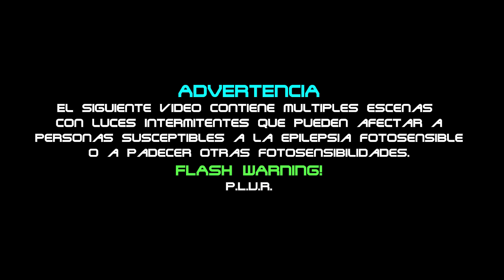Leonardo Lira - HALLUCINATION SET VOL 1 ( 132 145 BPM ) 2K HD FLASH WARNING!!! ACID TRIP EXTREME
ภาพหลอน ภาพ ไฟกะพริบ ความระมัดระวัง ทริปกรด เสียง 8 มิติ เทคโน ไซเคเดเลีย แมนดาลา เอฟเฟกต์ภาพ ปัญญาประดิษฐ์ ลูป กะโหลกศีรษะ โครงกระดูก กระดูก สี หุ่นยนต์ ดอกไม้ ทิวทัศน์ ดนตรี เพลง เพลง เสียง เสียง พลัง จังหวะต่อนาที ชุด สด